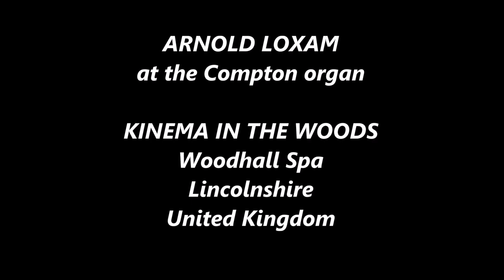ARNOLD LOXAM - "MEDLEY OF POPULAR SONGS" - KINEMA IN THE WOODS COMPTON THEATRE ORGAN - WOODHALL SPA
ARNOLD LOXAM plays a Medley of Popular Songs on the Compton organ of the
KINEMA IN THE WOODS in Coronation Road, WOODHALL SPA, Lincolnshire, opened in 1922,
This cinema, known in the area as "The Flix in the Stix", features Back Projection.
A rather poor video production of an interesting cinema and organ,
which doesn't really meet expected technical standards.
Video presented by ComptonLodgeStudios in the Rhondda.